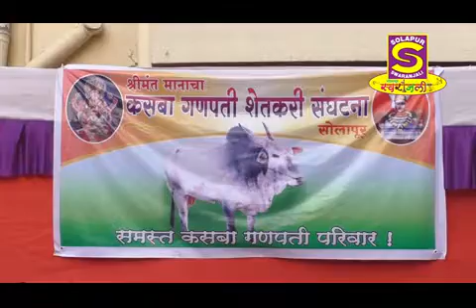KASBA GANAPATI : BAIL MIRVANUK | 28/06/2018 | SWARANJALI MEDIA | SOLAPUR